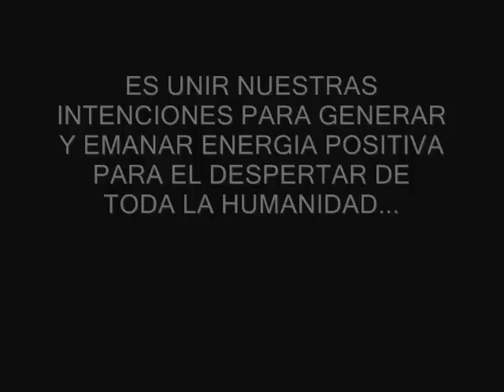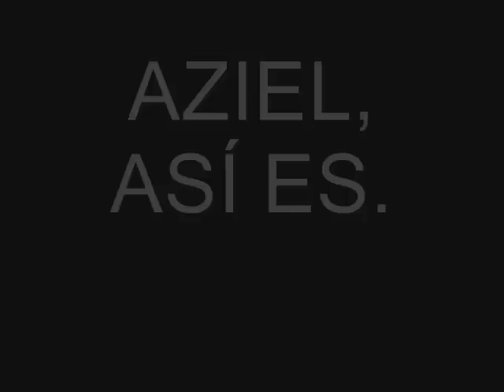06 GRUPO NUEVE.wmv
Nigel dances the world